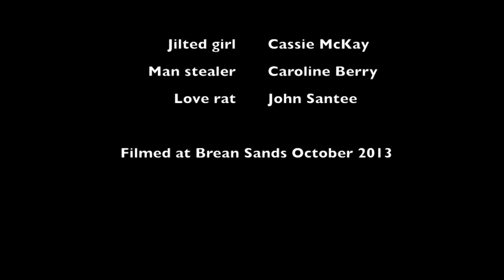'White Liar' Cassie McKay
John Santee and Cassie McKay are father and daughter. We were down at the Brean Sands Country Music Festival and filmed this while there. It is our cover of a song by MIranda Lambert. Cassie takes the lead with John on Backing vocals. The other lady in the film is my niece Caroline Berry, playing the part of the man stealer lol.